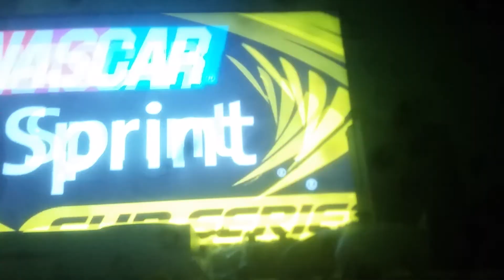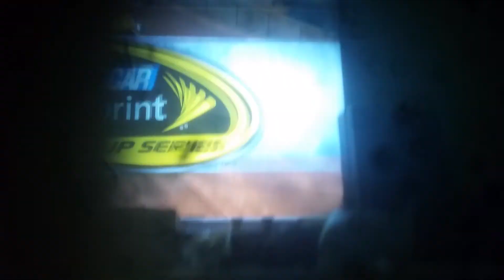Nascar Crashes [Rage + Danica Patrick] Part 2